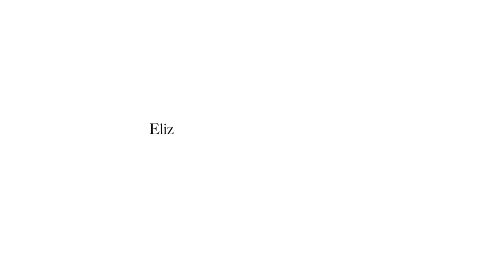VLOGMAS | Elizabeth's birthday celebrations!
Hi friends! Welcome back to another vlog! Today I am sharing some moments from Elizabeth's birthday celebration! We had a cozy birthday and loved being all together for her 20th bday! Enjoy!

Items Mentioned:
Elizabeth's feather top:

Abercrombie Coat:

Target Sweater:

White Corduroy: